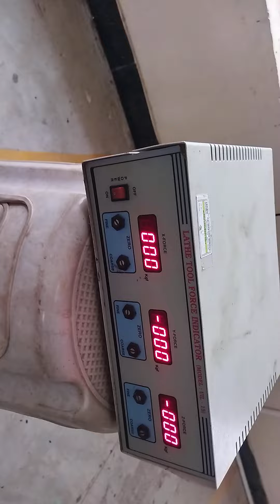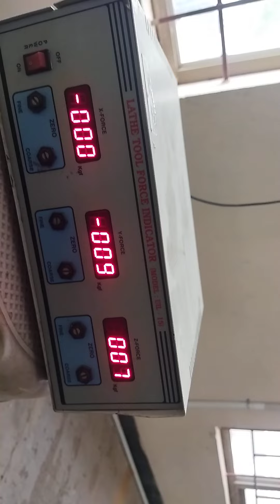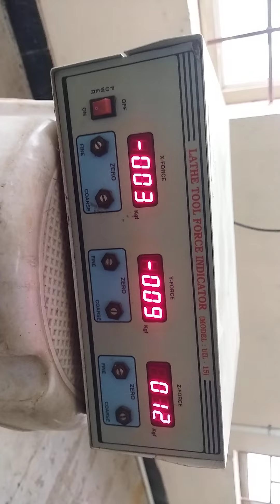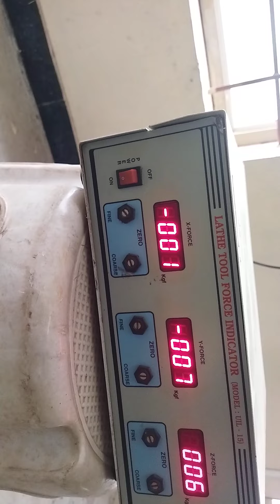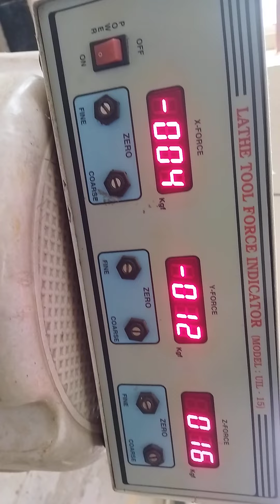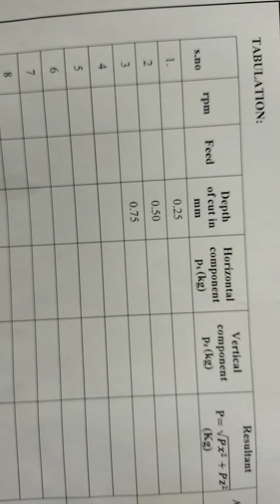Force analysis video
This video explains how to measure the cutting forces in turning process by using the Lathe Tool Dynamo meter